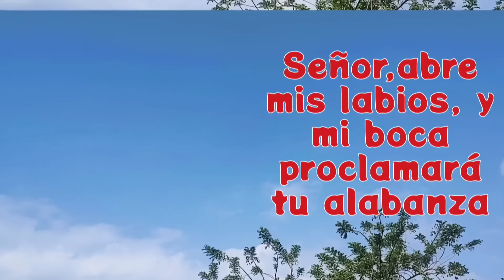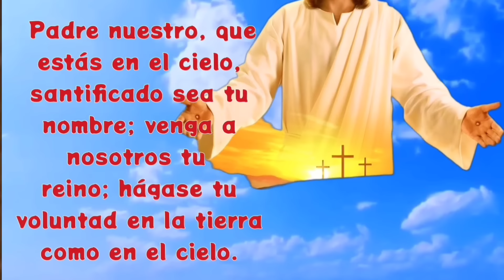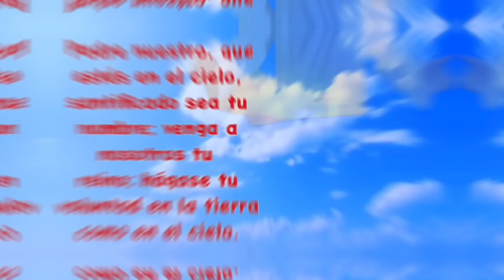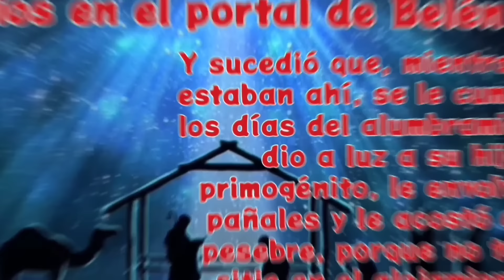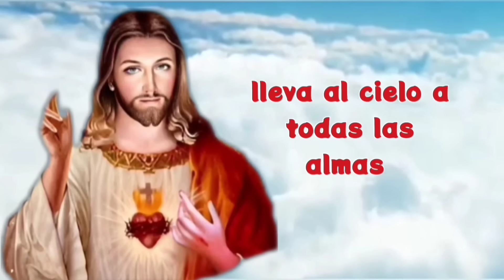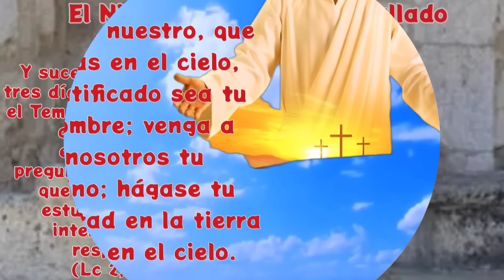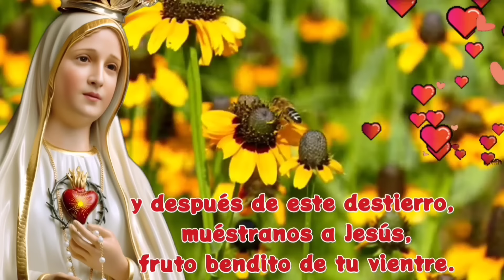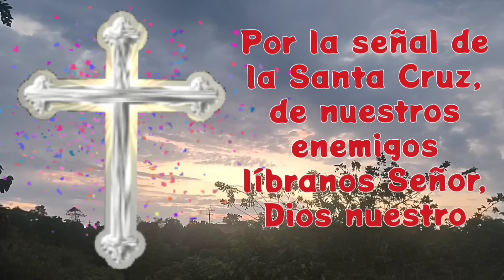SANTO ROSARIO a la Virgen María🙏de hoy sábado 4 de mayo MISTERIOS GOZOSOS completo con letanías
¿Qué ofreces en el Santo Rosario?

04:06 primer misterio gozoso, la encarnación del hijo de Dios
09:11 segundo misterio gozoso, la visitación de Nuestra señora a su prima Santa Isabel
14:33 tercer misterio gozoso, el nacimiento del hijo de Dios en el portal de Belén
20:18 cuarto misterio gozoso, la presentación de Jesús en el templo
25:41 quinto misterio gozoso, el Niño Jesús perdido y hallado en el templo
31:04 Salve
31:52 letanías